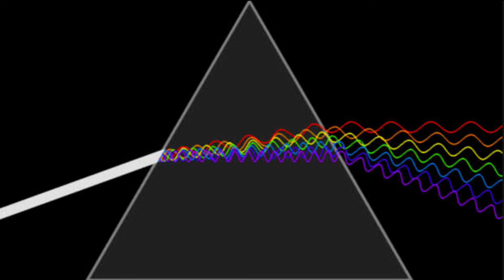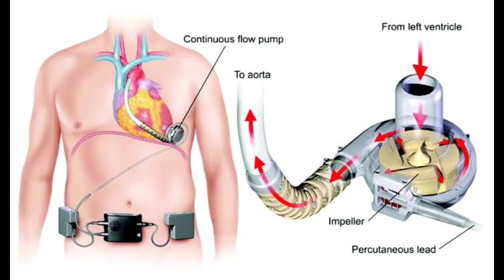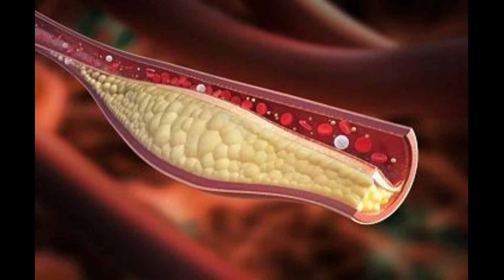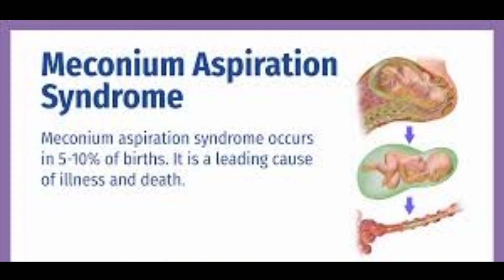మన India's🇮🇳 Biggest Cable Bridge ఎక్కడ నిర్మించబోతున్నారు?||telugu intresting facts||CYtelugufacts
please unsubscribe our CYtelugufacts
please share to our friends if u like this video
India's biggest cable bridge
elephants sense organs
telugu facts